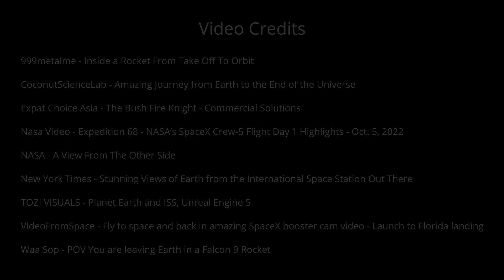Leaving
An ambient soundtrack with beautiful visuals of home; a gentle expedition of farewell and reflection.